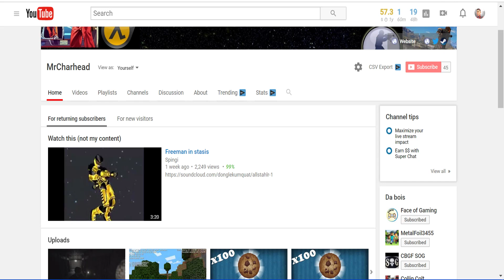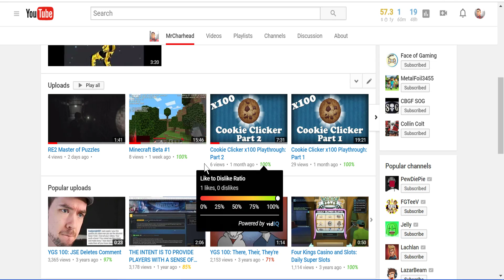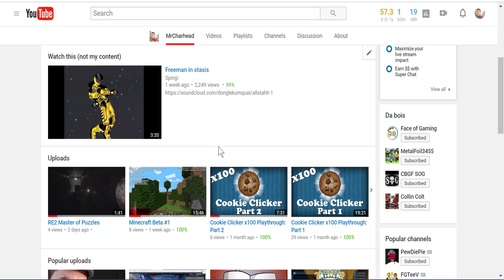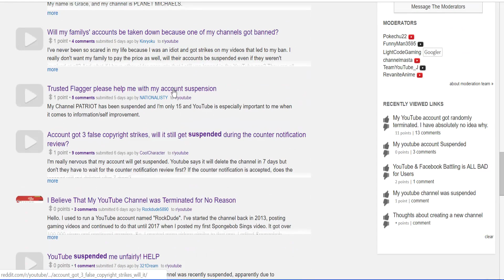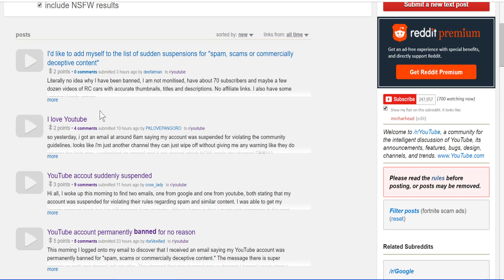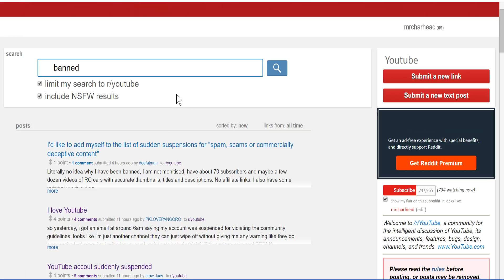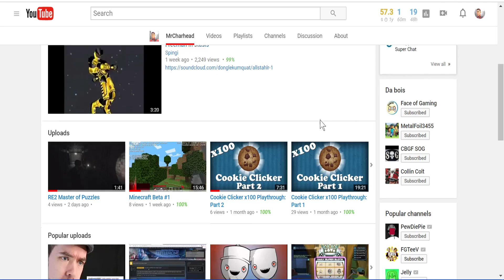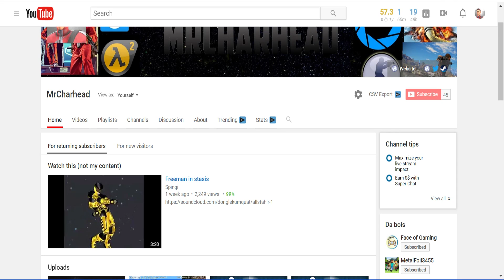IMPORTANT CHANNEL UPDATE!!! I may get suspended from YouTube...